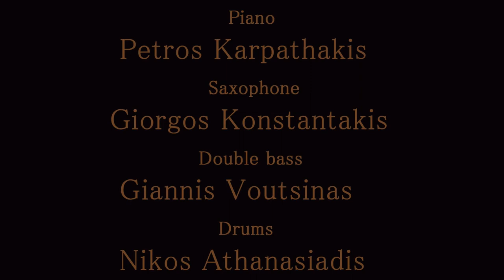Cheek to cheek /Katerina Skreki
Studio Sierra Katerina Skreki/, Κατερίνα Σκρέκη
Cheek to Cheek
Piano:Petros Karpathakis/Πέτρος Καρπαθάκης
Sax  : Giorgos Konstantakis/Γιώργος Κωνσταντάκης
Bass : Giannis Voutsinas/Γιάννης Βουτσινάς
Drums :Nikolas Athanasiadis/Νικόλας Αθανασιάδης